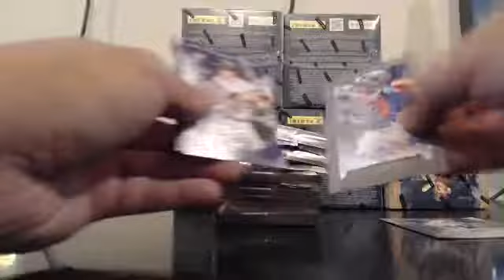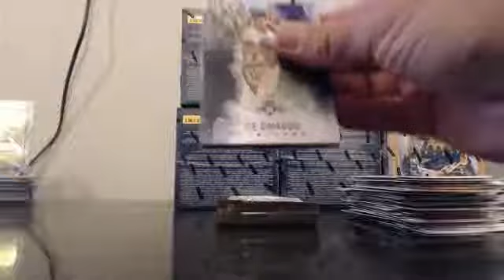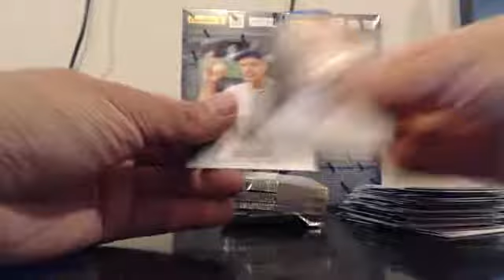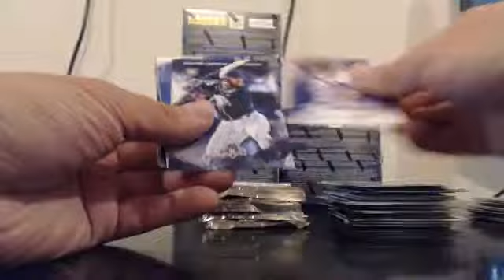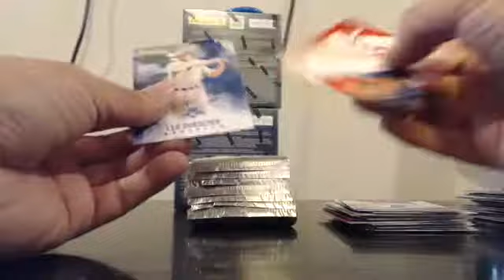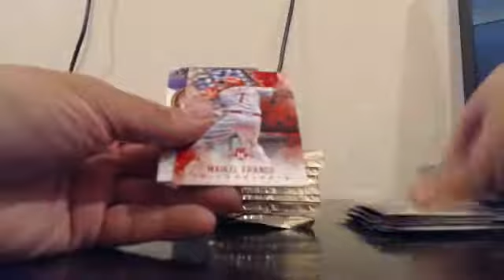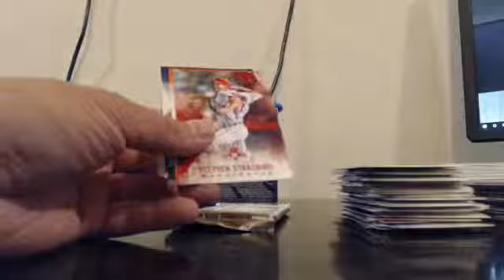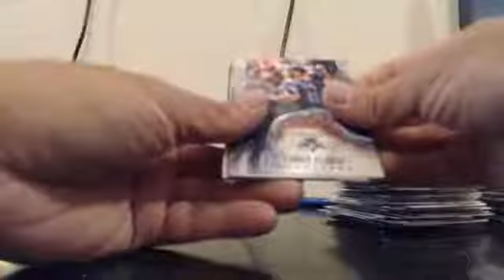2017 Panini Diamond Kings 6 Box Team Break EBAY Guzman_15 7-5-17 Case #21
2017 Panini Diamond Kings 6 Box Team Break EBAY Guzman_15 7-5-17 Case #21 - Captured Live on Ustream